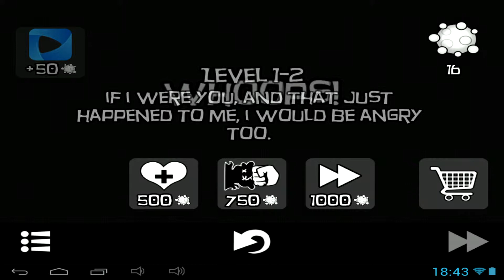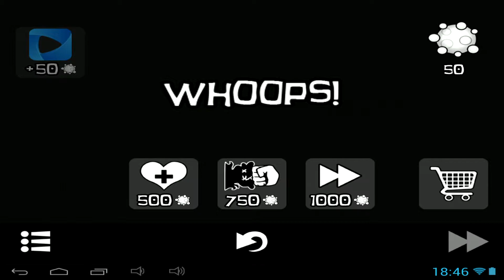Crowman & Wolfboy - Android gameplay PlayRawNow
Crowman & Wolfboy is an online mobile game, platformer (platform) and endless runner game, help Crowman & Wolfboy flee the planet of shadows and the life-devouring Darkness following their every step, is free on Android devices, from Wither Studios.